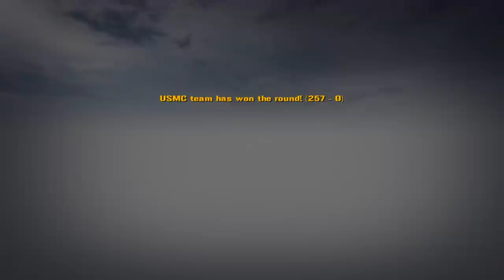Forgotten Hope 2 - FH Campaign - Cancelled round.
First of four rounds on the map "Battle of Stoumont" made by Kwiot.
This battle was canceled, because of various bugs and stuff, so it does not count. It will be played next week. Good map, just needs a bit of balancing.